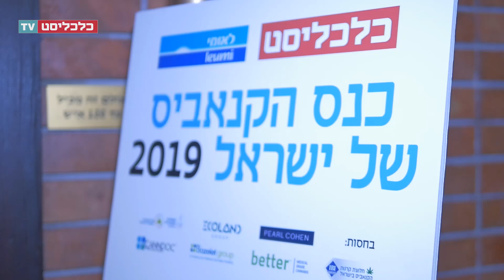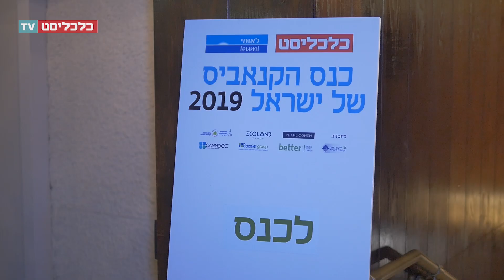כנס הקנאביס 2019: מינגלינג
צילום: דור מנואל